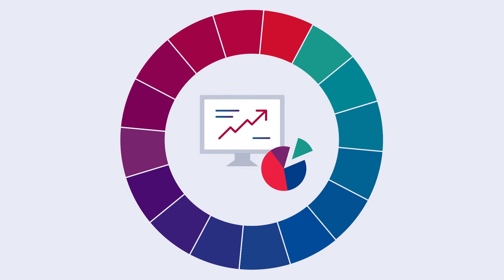Dentrix One Specialized v2